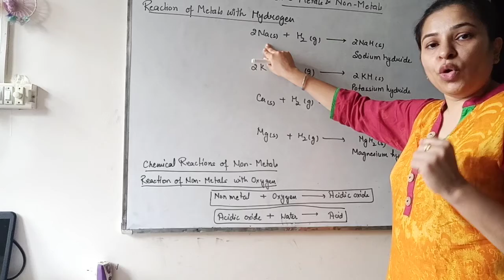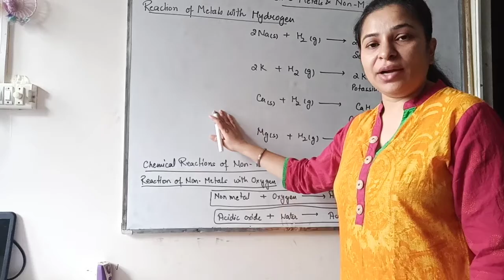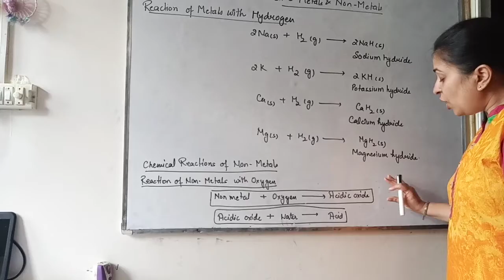Class 10th Chemistry Ch 3 15 Metals react with Hydrogen